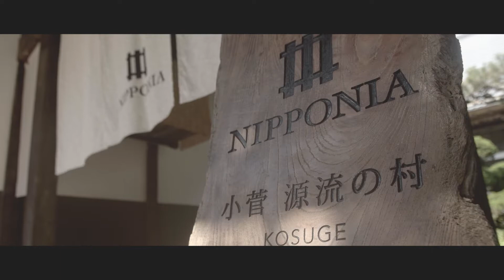NIPPONIA 小菅 源流の村 GRAND OPEN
都心から約２時間　多摩源流を守る、700人の村。
村の人々から”大屋”の愛称で親しまれてきた邸宅が、
小さなホテルに生まれ変わりました。

築150年以上の時を重ねた空間に身を浸し
地元の小さな生産者の食材を味わい
源流の恵みを感じながら
村に溶け込むような滞在を。

NIPPONIA 小菅 源流の村
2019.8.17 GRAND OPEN